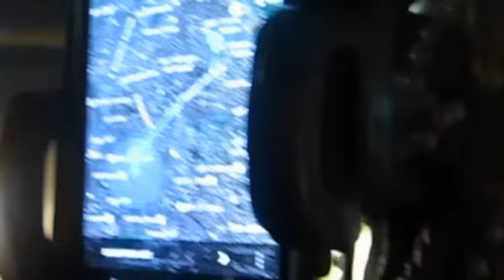Android 4.1 Jellybean's Google Voice Search Works in the Philippines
testing out the new Google Voice Search on Android 4.1 Jellybean. I searched for a local restaurant "Mister Kabab". Gave it a few seconds and it provided me with driving directions to the place.

Now, can Siri do that here?